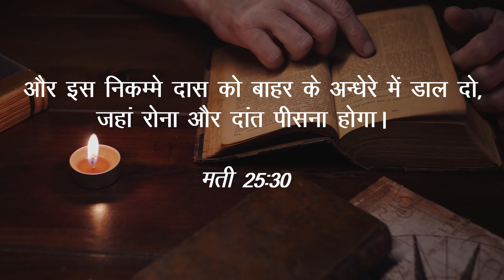DominionShot- Increasing Capacity-4 {मत्ती 25:30 Matthew 25:30} Morning Devotional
मत्ती 25:30: “और इस निकम्मे दास को बाहर के अन्धेरे में डाल दो, जहां रोना और दांत पीसना होगा।"

Matthew 25:30: And cast ye the unprofitable servant into outer darkness: there shall be weeping and gnashing of teeth.

Prophet Ricky Thapa
yeshu ka naam
Dominion Life Church
Dominion Life Ministries
Prophetic Church in Hindi
Prophetic Church in Jaipur
Prophetic Church in India
Prophetic Ministries in India
Best Hindi Sermon in the World
Best Hindi Prophetic Sermon
Best Hindi Worship Songs
Best Hindi Church
Hindi Sermon
Prophetic Prayer
Pastor Rev. Ricky Thapa
Prophet Ricky Thapa
Rev. Ricky Thapa
Best Hindi Church in North India
Supernatural Church in India
Supernaturals Church in Jaipur
Miracle Church in Jaipur
Yeshu Sandesh in Hindi
Live Yeshu Satsang
Live Worship in Hindi
Jesus
Bible in Hindi
Word of God in Hindi
Bible Verses
Live Bible Teaching in Sunday
Live Bible teacher
Best church in Jaipur
Devotional message